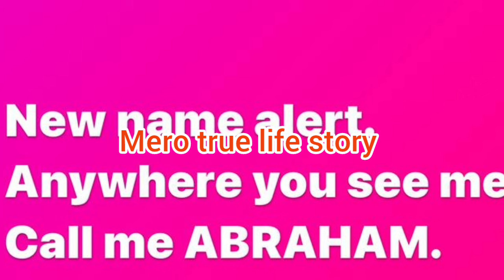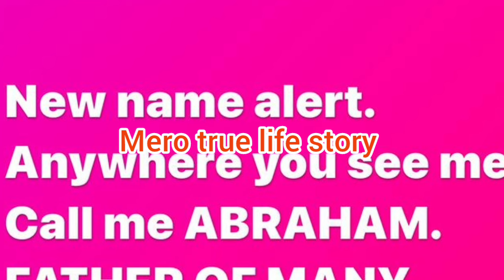PETE EDOCHIE AND JOSEPHINE EDOCHIE REACTION TO JUDY AUSTIN TWINS PREGNANCY